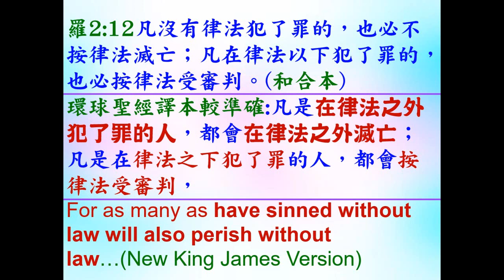解經: 羅2:12 - 葉牧師 2024.09.22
解經: 羅2:12

 1. 與主的關係：怎樣建立與主相愛的關係，怎樣從主的愛得力，怎樣深信神的供應和計劃。
 2. 處理生命：怎樣不被人、罪、負面思想情緒和潛意識、婚姻和生活的問題、和侍奉的問題影響。
3. 進入不同層次的侍奉：侍奉可以由簡單的生活見證，到建立別人的靈命，或進入策略性的侍奉。